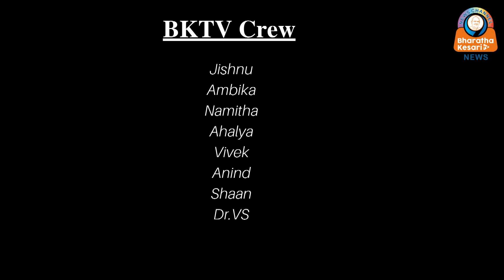നരബലി : കുറ്റപത്രം തയ്യാറാക്കി പോലീസ്